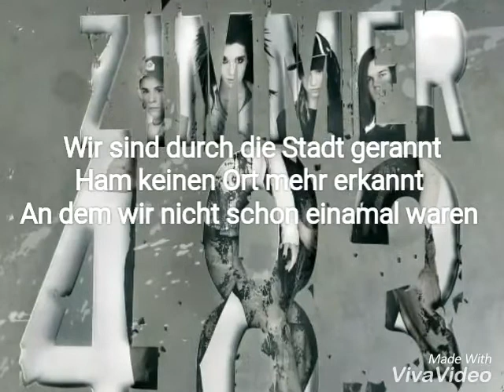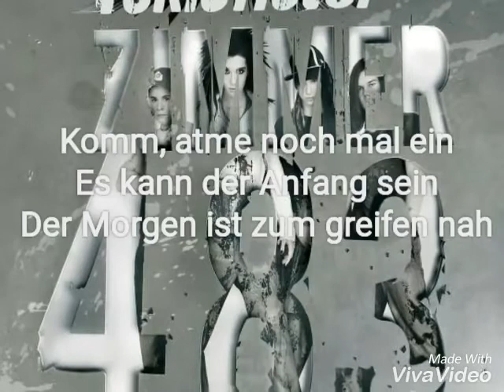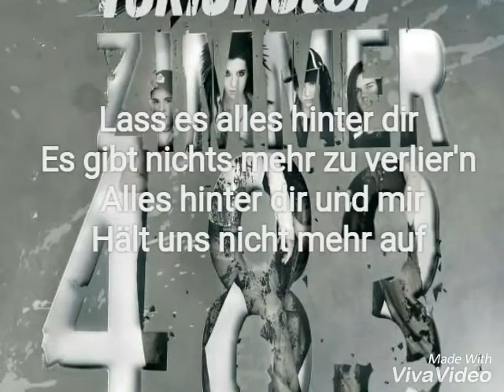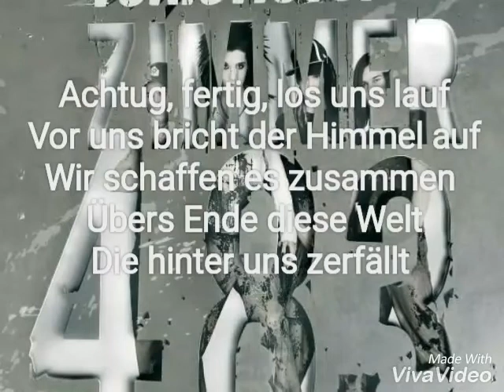Tokio Hotel - Über Ende der Welt Lyrics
Tokio Hotel
Georg Listing
Gustav Schäfer
Tom Kaulitz
Bill Kaulitz